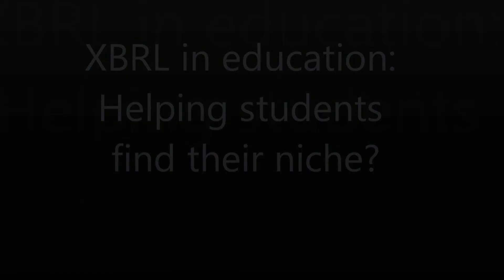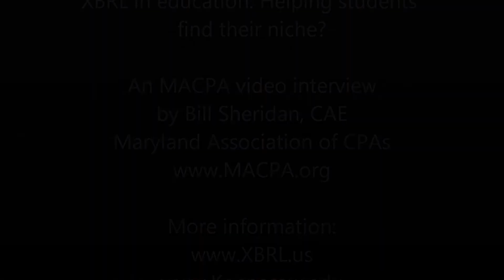XBRL in education: Helping students find their niche?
A Kennesaw State University accounting professor and one of his students are a case study in how knowledge of XBRL gives students an edge in the workforce.